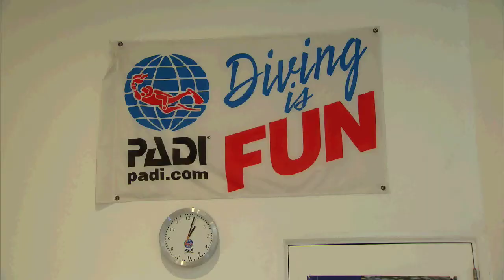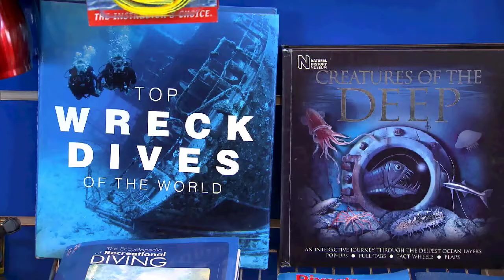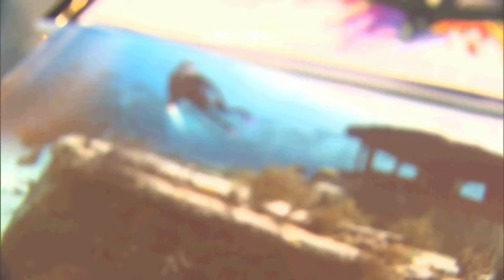beIN Sports Documentary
The international sports channel beIN Sports dived with PDCQATAR in this great documentary about scuba diving in Qatar.

Location: Qatar, Doha, West Bay, Hilton Doha Hotel, G Floor